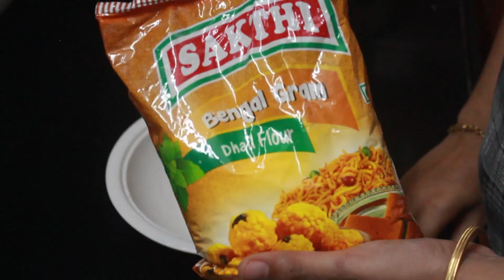வேலைய சீக்கிரமா ஆரம்பிக்க மாட்டியா😢/இன்னைக்கு Iftharக்கு மீன்ல குளிக்க போறோம்/FishCutlet Fish bajji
Ramadan day 16 ifthar recipes
Fish cutlet
Fish bajji
Pomegranate juice
Ulunthu vada
Dates